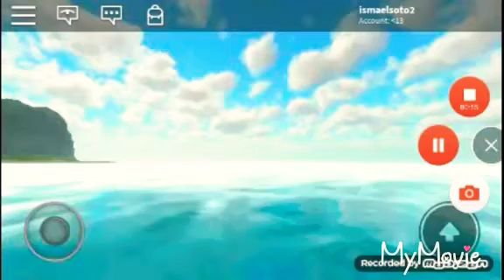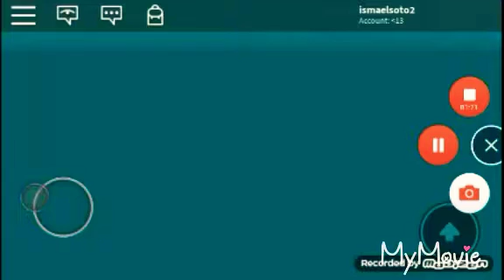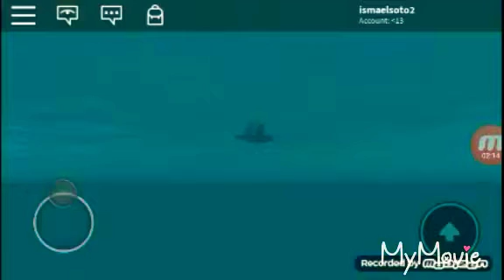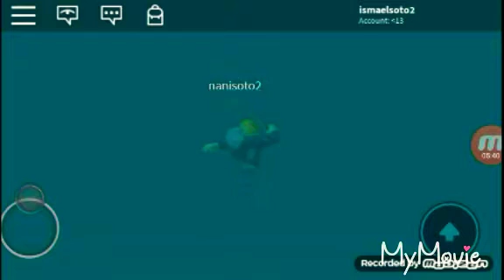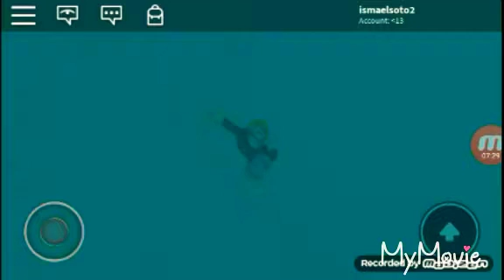The death end a Roblox short shark movie